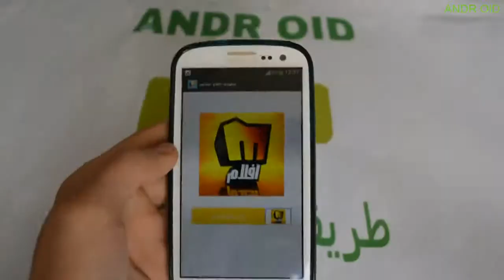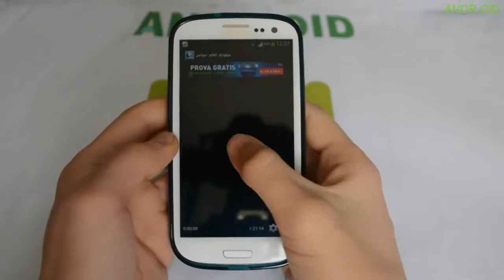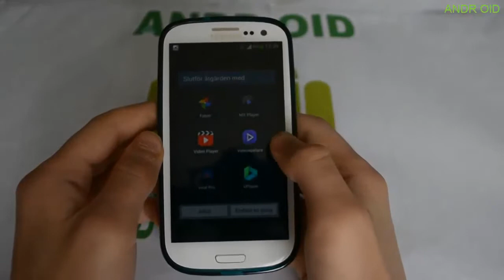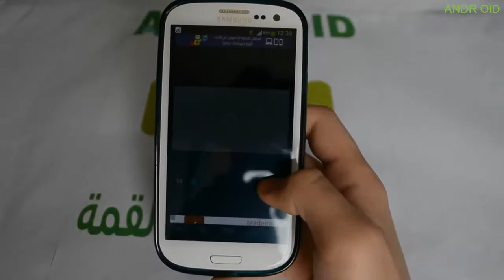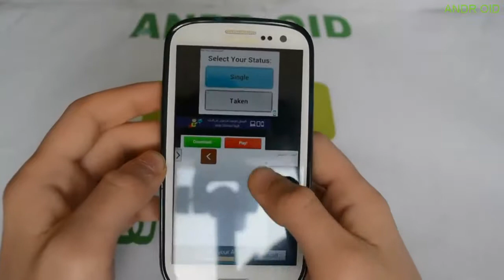برامج اندرويد الحلقه 39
ميلودي افلام

العراقيه

الوطن

MBC 2 Live

MBC Action Live

salim.1996